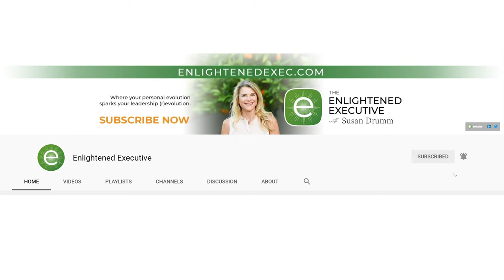The Connection Between Creativity, Leadership & Jazz with Josh Linkner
Unlock your employees’ potential by harnessing their greatest asset: creativity! In a world where creativity is thought to be only for a chosen few, Josh Linkner emphasizes that everyone is inherently creative. They just need a way to unleash it in their everyday work to generate revenue-fueling innovation. Josh Linkner is far from your average entrepreneur. Alongside his successes as a bestselling author and the founder of five tech companies, which have created over 10,000 jobs and generated over $200 million, Linkner is also an acclaimed Jazz musician. His deep-rooted passion for jazz not only sets him apart but also serves as a catalyst for his desire to help fellow business leaders tap into their creative potential. Josh’s unique approach toward innovation highlights the power of creative thinking and the importance of embracing a growth mindset in leadership. Ready to find out how to unlock creativity throughout your organization? Then don’t miss this enlightening interview!

🌐  CONNECT WITH THE ENLIGHTENED EXEC 🌐

Leave a comment on this video and it'll get a response. Or you can connect with SusanDrumm on social platforms here

🚀 ABOUT THE ENLIGHTENED EXEC, HOSTED BY SUSAN DRUMM 🚀

Now, more than ever, CEOs, senior executives, and entrepreneurs are hungry for ground-breaking techniques and strategies to get the edge and enhance their personal and leadership effectiveness. Some might call these growth tools “cutting edge” and others may be skeptical of “woowoo”— but either way there is an intense curiosity for outside-the-box personal growth programs that help you be both a better human and a better leader.

In The Enlightened Executive, we will spotlight the latest trends — whether they be programs like Dare to Lead, apps like Inner Balance, Ayahuasca meditation retreats, or techs such as Whoop or Oura — and dig into what they are, what they offer, and whether they actually work to help you evolve personally and professionally. Guests will include founders of these programs and the executives who have experienced them.

📈 Up-level your leadership
Your personal evolution sparks your leadership (r)evolution.